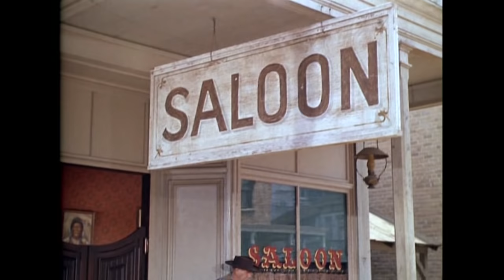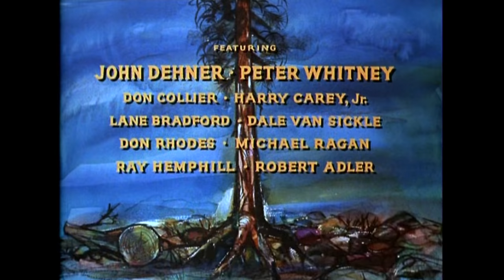Bonanza - The Mission | Episode 34 | Wild West | Full Length | English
Bonanza - Episode 34 - The Mission - Charlie Trent used to be an Army scout. Now he's the town drunk. Hoss helps him regain his self-esteem when he has him volunteer to lead a gold-bearing troop through the desert where there's very little water.

The Mission
Director: James Neilson
Writer: Robert E. Thompson
Stars: Dan Blocker, Michael Landon, Lorne Greene
Genre: Western
Country: USA
Language: English
Release Date: 17 September 1960 USA
Filming Locations: Lake Los Angeles, California, USA

Storyline:
An Army wagon train carrying gold is in Virginia City getting supplies. When their scout, a large, bossy man named Cutter (Peter Whitney) refuses to obey orders, Captain Pender (John Dehner) fires him. Now he needs a scout who can lead them across the desert. Hoss' "friend", Charlie Trent (Henry Hull), scouted for the Fremont Expedition, but now is a drunk. On one of his scouting missions, he lead them straight into an ambush and nearly everyone died. That's why he drinks. The Capt remembers Charlie from before the incident, and desperate for a guide, offers the job to him. Hoss promises Charlie will be there. Charlie finally agrees only if Hoss will go with him.

Cutter has a small gang and they had planned on stealing the gold once they got to the middle of the desert. Cutter thinks this is even better. All they have to do is let Charlie lead the wagon train, rob it, and kill everyone. People will assume that Old Charlie led the party and got lost in the desert and they all died of thirst. No one will know Cutter and his men made off with the gold. So they ride ahead of the wagon train.

Reviews:
"This episode of Bonanza has US Army Captain John Dehner on a mission to transport gold across the desert. When his scout Peter Whitney gets drunk, Dehner has no choice but to hire grizzled old timer Henry Hull who was a noted Army Scout but now does drunk for a living. Hull's not sure he's up to it and asks Dan Blocker to come along and essentially hold his hand.

What they don't know is Whitney is leader of a ban of outlaws who plan to rob the army gold and leave no survivors. As was pointed out in Casino, the desert swallows up a lot of problems.

Hull is fine as the old timer not sure if he still has the right stuff for the job. Hoss believes in him though. The usual situations about deserts present here.

Who's really good is Peter Whitney. He's a swaggering braggart and a bully, but not stupid. One of the best roles Whitney ever had.

Nicely done story." Written by bkoganbing on IMDb.com

"This is not one of my favorite episodes. A town drunk is just that - a drunk. That's all he ever thinks about. Hoss (Disapointingly, the only Cartwright who shows up in this episode) has taken the man under his wing to help him find a decent way to live, but Charlie is just too hooked on the venom liquor. So instead, an army officer decides to use HIM to scout for them and find water...Good move, right?

Hoss has to go with the man (yep, a babysitter) to make sure he stays clean and is able to fulfill his job. Unfortunately, the scout the army fired (played by Peter Whitney, a great baddie) is mad and was only scouting to steal the gold. Now he's planning on killing some people to get to the gold.

Lewt Cutter - that's the bad guy - stays a head of the army and poisons the water, making the men very upset with Hoss and Charlie. How will Charlie ever get himself out of this mess? Well, you'll have to watch it to find out...or not...

Two dead" Written by mitchrmp on IMDb.com

SUPPORT US!

MORE SERIES!